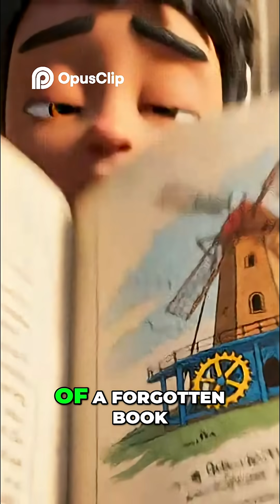William's Windmill How One Boy Saved His Village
🌬️✨ This is the true story of William Kamkwamba — a brilliant young boy from Malawi who refused to give up, even when the odds were against him.

In a drought-stricken village where hunger spread and hope ran dry, William discovered a simple idea in a library book — windmills. With no resources, and using only scrap materials and pure determination, he built a wind-powered generator that brought life-changing electricity and water to his family and community.

🎥 In this animated, storyteller-style video, we walk through the emotional journey of William's childhood, his struggle to learn, the invention that changed everything… and the inspiring message it leaves us with today.

👦💡 It’s a true example of how curiosity, imagination, and persistence can change the world — even from the humblest beginnings.